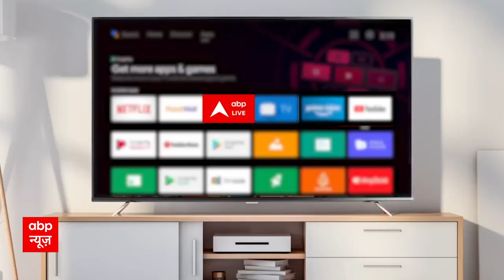Israel Hamas War : बाइडेन के बाद आज इजरायल जाएंगे Rishi Sunak, तेल अवीव में करेंगे नेतन्याहू से मुला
Israel Hamas War : बाइडेन के बाद आज इजरायल जाएंगे Rishi Sunak, तेल अवीव में करेंगे नेतन्याहू से मुलाकात